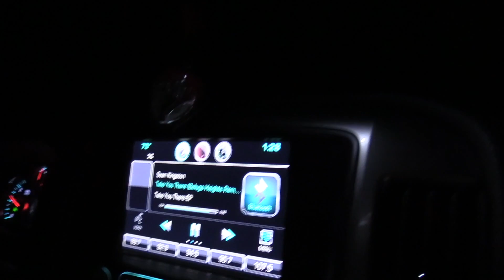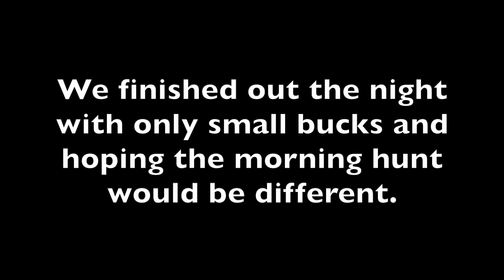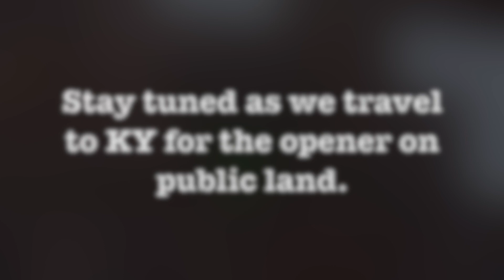Velvet Buck Heartbreak and World Record Whitetail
TN velvet hunt 2020 ends in heart break and we take a look at a recent world record buck.